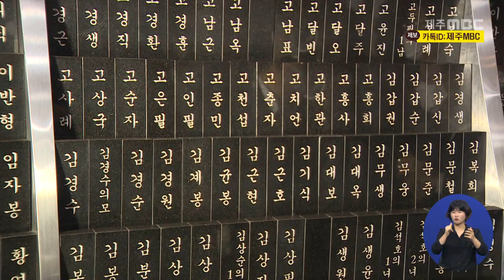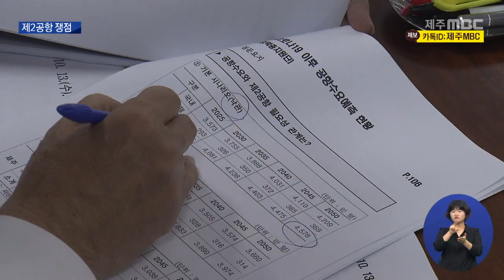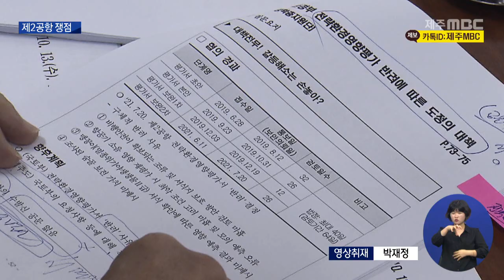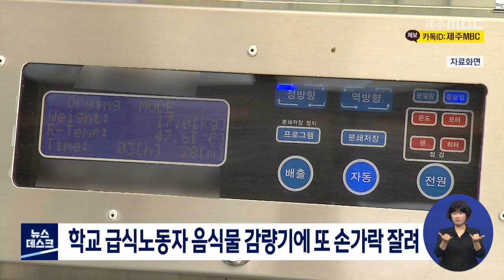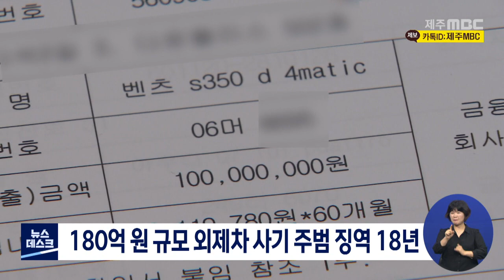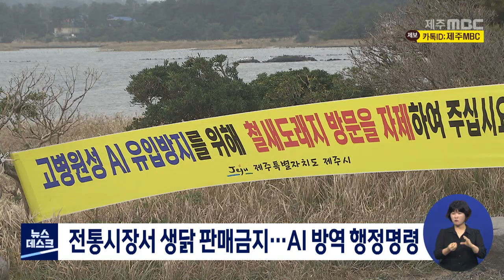2021년10월13일 뉴스데스크 제주 (제주MBC)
2021년10월13일 뉴스데스크 제주 (제주MBC)